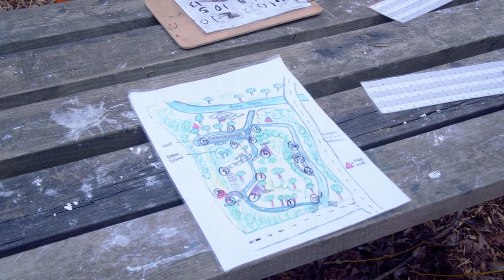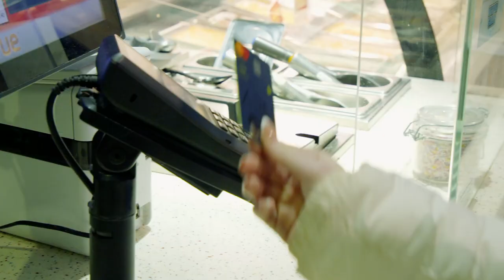Brighten the Day - holiday and food programme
Brighten the Day supports hundreds of Gateshead families during the school holidays. It provides a nutritious meal and activities to keep children and young people happy and healthy.